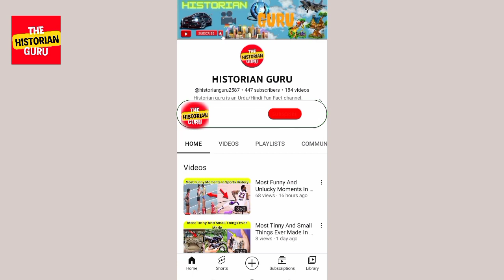Unbelievable Magic Tricks You Can Do At Home||Historian Guru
Hi in this video I am going to tell you about the unbelievable magic tricks that you can do at home.
these magic tricks will blow your mind.

magic tricks
magic tricks you can do
magic tricks you can do at home
magic trick
magic tricks that you can do
tricks
magic
magic trick you can do at home
easy magic tricks you can do at home
easy magic tricks that anyone can do at home
magic tricks anyone can do
magic tricks kids can do